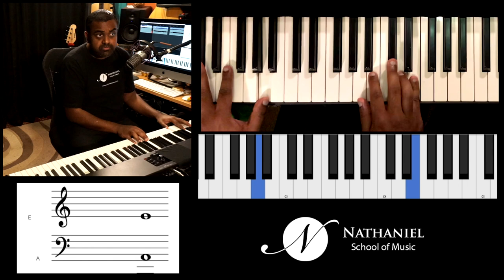The MOST NATURAL technique to make great Melodies - NO FANCY THEORY NEEDED!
In this composition lesson, you will learn how to

* Create a percussion pattern with your voice anywhere!
* Choose a scale and improvise to create a rememberable motif
* Develop a pattern around the motif and play it everywhere. Let’s focus on I IV V & vi
* Static pattern with floating Left Hand
* Floating pattern with following Left Hand

00:00 Introduction
2:03 Making a rhythmic melody
7:58 Breaking down the melody
9:32 Working on the left hand
12:08 Building patterns
14:57 Recap